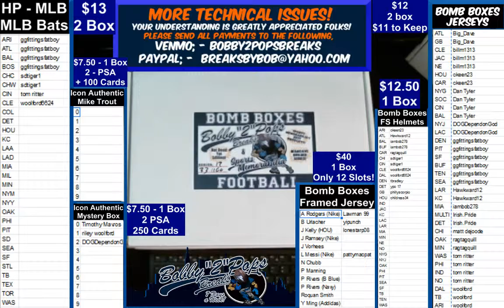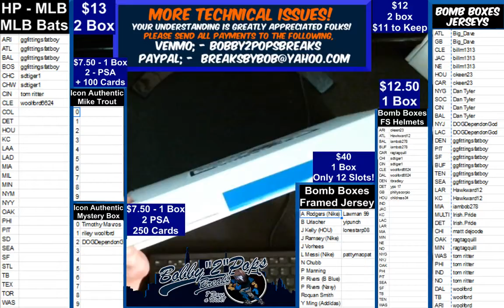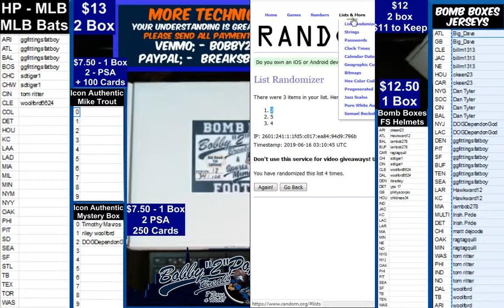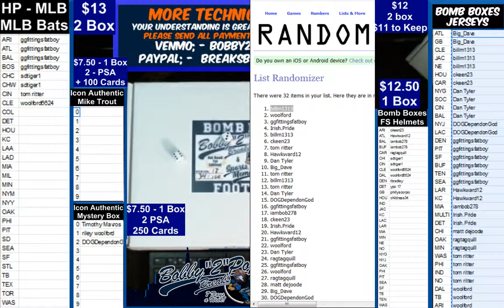6 15 19 Bomb Boxes Jerseys 2 Box Break W Rooney and J Kelly